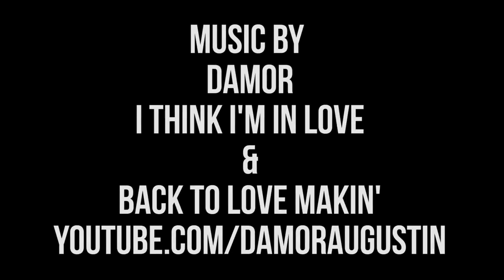Close Friends Episode 1 | Season 2 - 01 of 12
In the sun-kissed streets of South Florida, a group of Close Friends grapple with the blurred lines between love and friendship, as they navigate the unpredictable waters of passion and betrayal.

Written by Ricky W. Jean Francois

Created, Directed and Edited by
Ricky W. Jean Francois & McKinson Souverain

Audio by Bieness "Bee" Alfred & Ian Mann

Theme Song by Damor
Damor - I think Im in love

Actors/Actresses:
Julian Hanlan as Nathan
Erica Nicole as Valerie
Austin Buda as Kevin
Ashley Arielle as Tori
Debbie Obile as Kira
Nigel Hylton as Raheem

Supporting
T.Pindell as Marcus
Mckinson Souverain as Tristan
Kristian Hilbert as Stacy
Shanea Longley as Alexis
Drea Shanae as Krystal

Guest Star
Wendy-Paige Hyde as Vanessa
Jamal Hamilton as Malcolm
Daniel Damor as Dorian
Philip Anglade as Derek